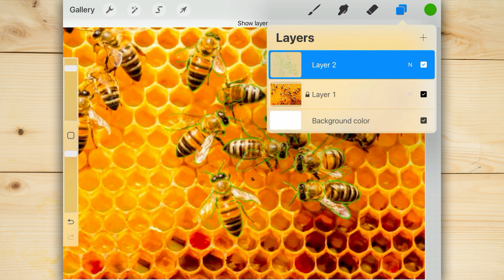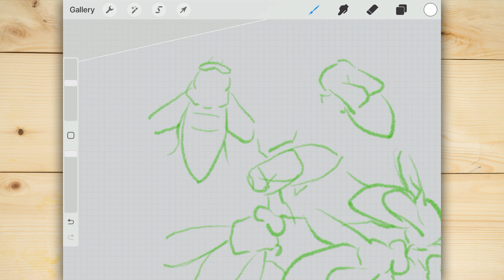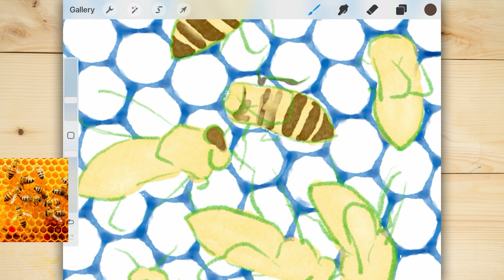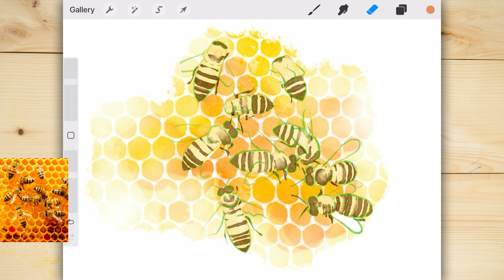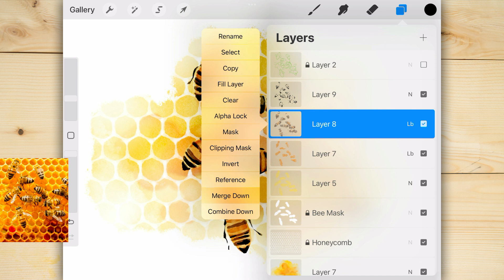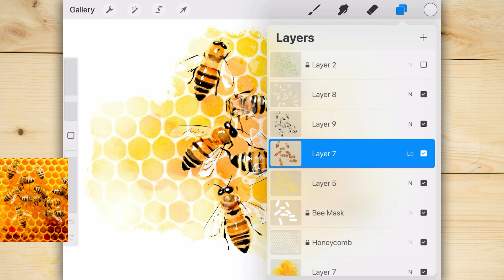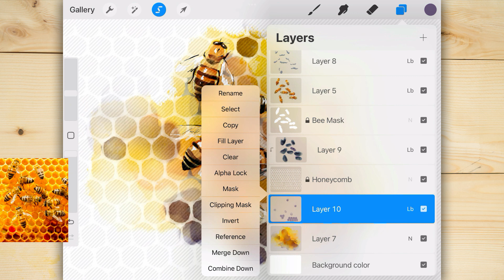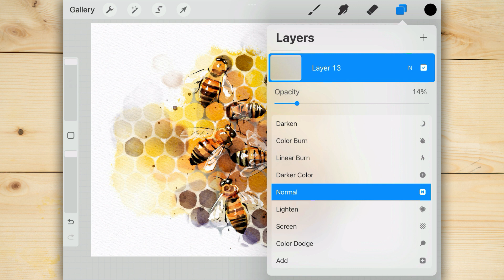Watercolor Honey Makers | Bee Swarm | Procreate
The most different process in this time is creating the honeycomb by drawing a hexagon, then duplicating it until it covers the desired background area.

00:00 - Tracing bees from photo
00:50 - Tracing hives \ honeycomb
03:30 - Create bees masking between hives
04:50 - Start coloring bees
05:25 - Adding bees strips
07:00 - Background color \ Bee hive
08:40 - Bees darker color
10:30 - Bees detail (Black)
11:00 - Bee wings + lighting (White)
13:05 - More fine lines for bees details
14:05 - Adding shadows
14:50 - Hive 2nd colors
15:20 - Bees shadows on honeycomb
16:05 - Adding Honeycomb hole darkness
18:10 - Splatter
19:00 - Adding paper texture
19:40 - Finished Artwork

▶The Brush set: